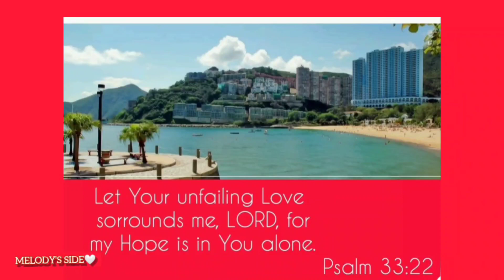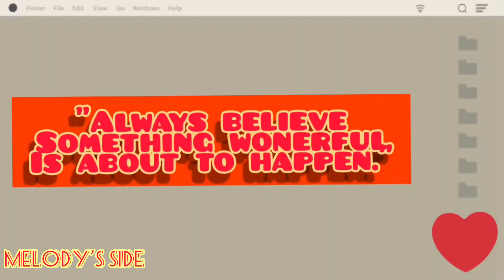HONG KONG NIGHT VIEW || HONG KONG HARBOUR VIEW || MELODY'S SIDE